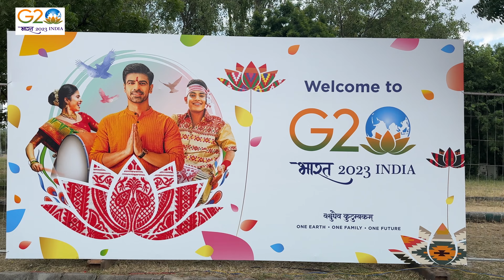View of Young Entrepreneur Rahul Pandita from J&K on G20 Summit